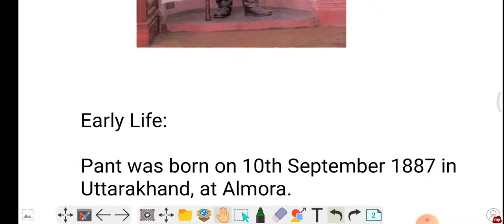Pandit Govind Ballabh pant | History | UPSC | CSE | IAS | How to prepare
Pandit Govind Ballabh pant | Govind Ballabh pant | History

The Hindu analysis the hindu analysis
Indian express analysis Indian express analysis PIB analysis PIB analysis
Onlyias onlyias onlyias only upsc only upsc
Uppcs oas ras hcs mppsc cgpsc hpsc ukpsc bpsc gk questions gk questions geography environment science geography environment science next exam next exam

best daily current affairs for upsc pcs uppcs capf ac epfo

daily current affairs for oas
current affairs for hcs
daily current affairs for ras